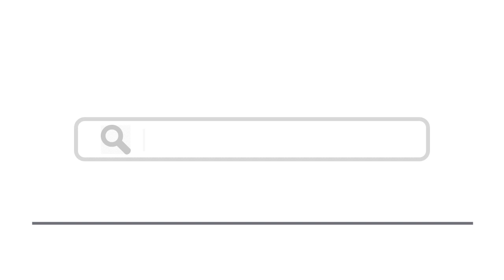Top 15 Things To Do In Épernay, France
Here are top 15 things to do in Épernay, France
9. Town Hall and Gardens
11. Jardin Botanique de la Presle